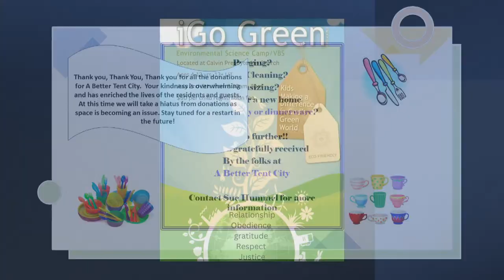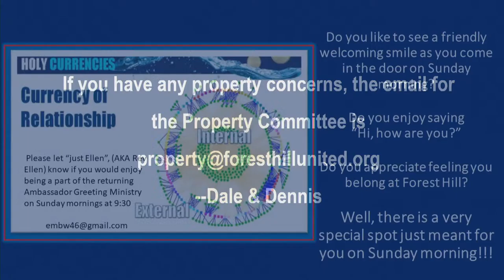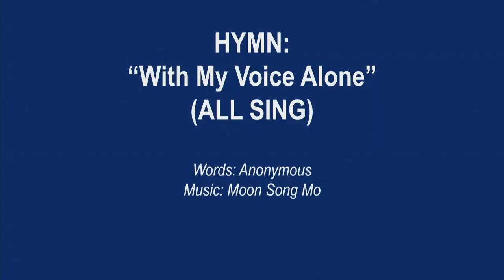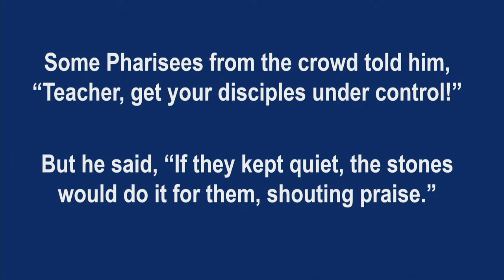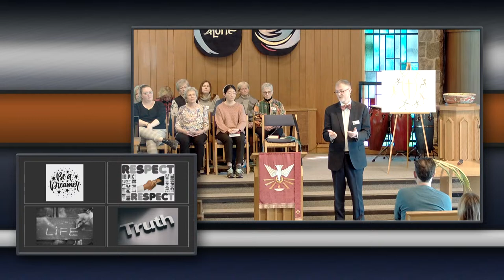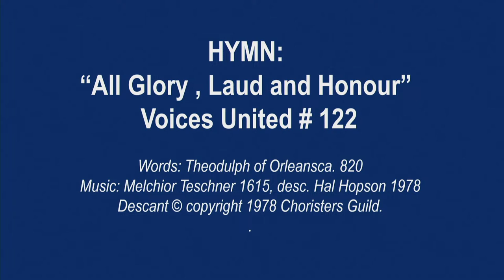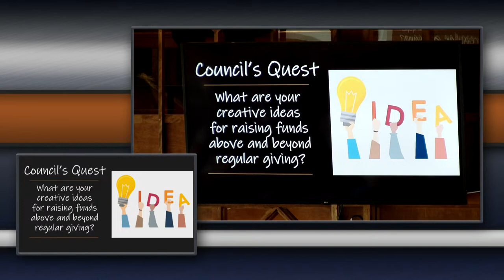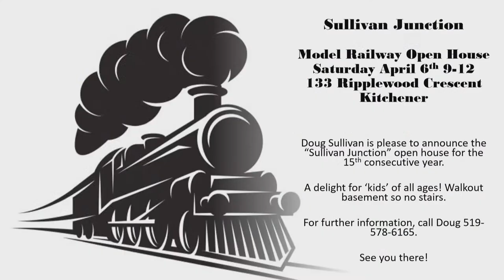Forest Hill United Church Service Mar 24, 2024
Sunday Service of Worship  from Forest Hill United Kitchener Ontario.